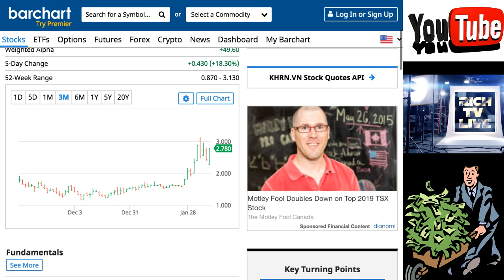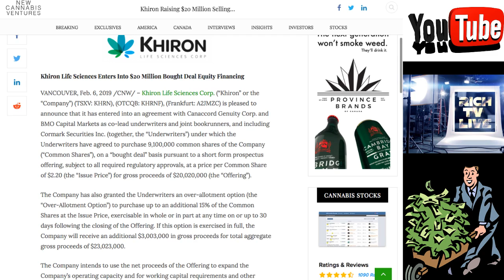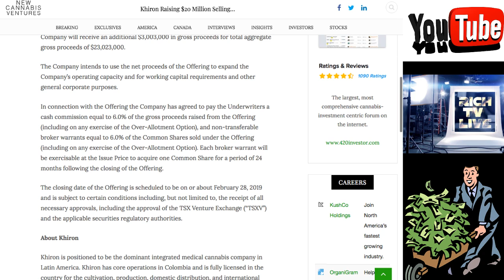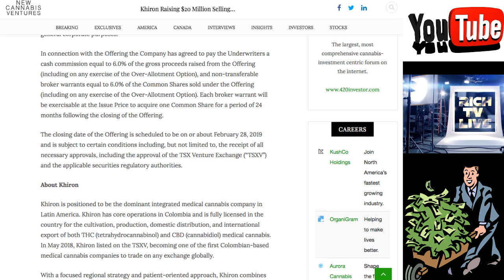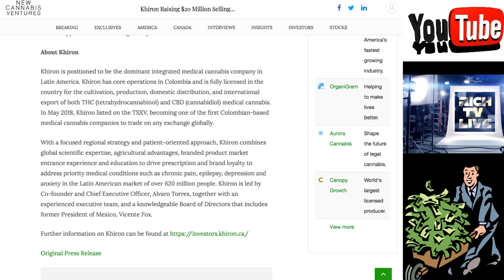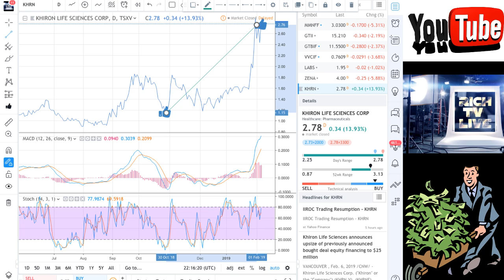Stocks to watch 2019: Khiron Life Sciences Corp. (TSXV: KHRN) (OTCQB: KHRNF)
Stocks to watch 2019: Khiron Life Sciences Corp. (TSXV: KHRN) (OTCQB: KHRNF) - RICH TV LIVE - FEBRUARY 6, 2019 - Khiron Life Sciences Corp. (“Khiron” or the “Company”) (TSXV: KHRN), (OTCQB: KHRNF), (Frankfurt: A2JMZC) is pleased to announce that it has entered into an agreement with Canaccord Genuity Corp. and BMO Capital Markets as co-lead underwriters and joint bookrunners, and including Cormark Securities Inc. (together, the “Underwriters”) under which the Underwriters have agreed to purchase 9,100,000 common shares of the Company (“Common Shares”), on a “bought deal” basis pursuant to a short form prospectus offering, subject to all required regulatory approvals, at a price per Common Share of $2.20 (the “Issue Price”) for gross proceeds of $20,020,000 (the “Offering”).

The Company has also granted the Underwriters an over-allotment option (the “Over-Allotment Option”) to purchase up to an additional 15% of the Common Shares at the Issue Price, exercisable in whole or in part at any time on or up to 30 days following the closing of the Offering. If this option is exercised in full, the Company will receive an additional $3,003,000 in gross proceeds for total aggregate gross proceeds of $23,023,000.

The Company intends to use the net proceeds of the Offering to expand the Company’s operating capacity and for working capital requirements and other general corporate purposes.

In connection with the Offering the Company has agreed to pay the Underwriters a cash commission equal to 6.0% of the gross proceeds raised from the Offering (including on any exercise of the Over-Allotment Option), and non-transferable broker warrants equal to 6.0% of the Common Shares sold under the Offering (including on any exercise of the Over-Allotment Option). Each broker warrant will be exercisable at the Issue Price to acquire one Common Share for a period of 24 months following the closing of the Offering.

The closing date of the Offering is scheduled to be on or about February 28, 2019 and is subject to certain conditions including, but not limited to, the receipt of all necessary approvals, including the approval of the TSX Venture Exchange (“TSXV”) and the applicable securities regulatory authorities.